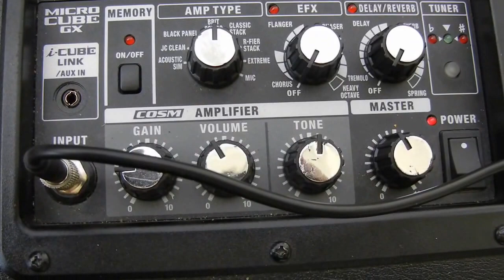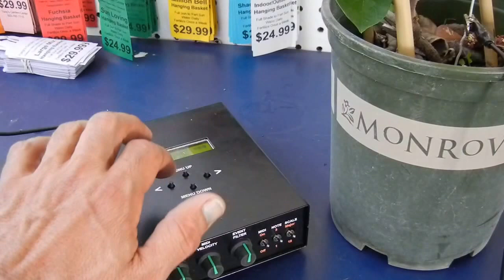A Singing Jasmine Plant... Music of the Plants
Thanks to the folks at Tony's Plant Nursery for letting me show off my singing plant machine with this amazing Jasmine plant